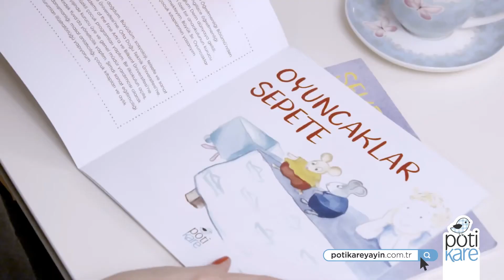Yaman'ın Öyküleri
Resimli Hikaye Kitabı
- Şeker Kavanozu
- Oyuncaklar Sepete
- Büyük Sır

+3 yaş

Yazan I Banu Çankaya
Resimleyen I Serap Çimenser
Tasarımcı I Fatih Mutlu
Editör I Eda Serdaroğlu Daş